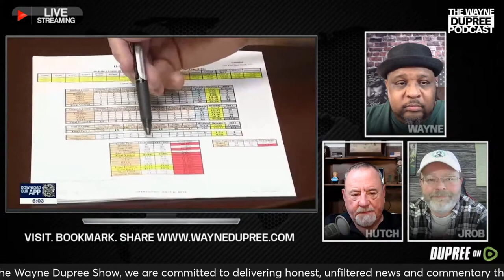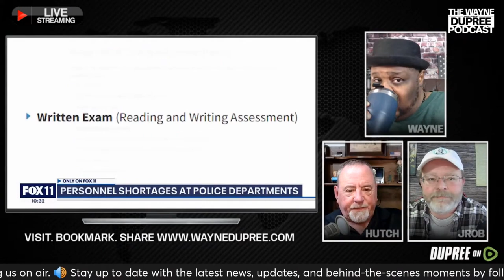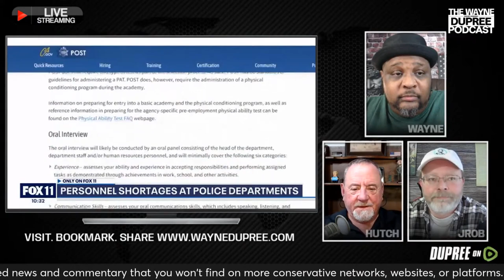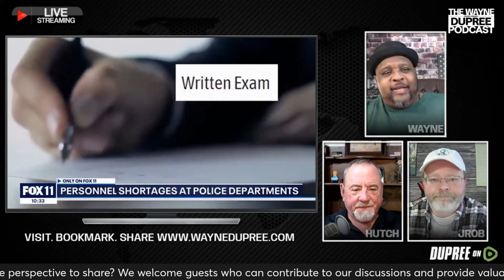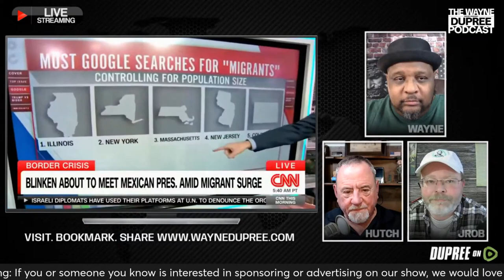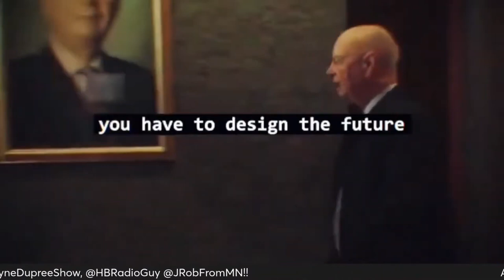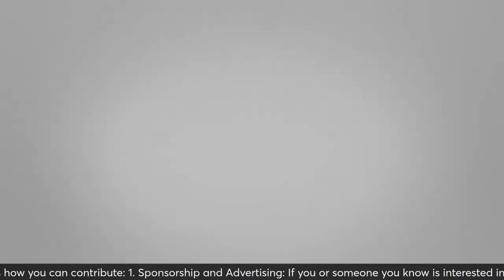End Of Year Show: A Look Back At 2023 And A Preview Of 2024 (Ep 1820) 12/28/23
A rematch between Trump and Biden presents a distinct scenario, as it brings together two candidates with widespread name recognition and well-established brands. Democrats have gained victories in the 2022 midterms and 2023 off-year races due to the frustration caused by the removal of federal abortion protections. Additionally, polls indicate that voters hold a negative outlook on the economy, attributing much of their hardships to Biden.